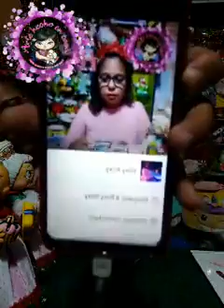UTILITARIO SRA. CLAUSS